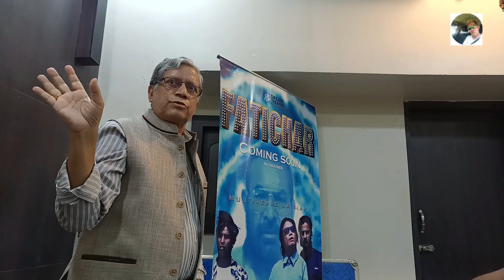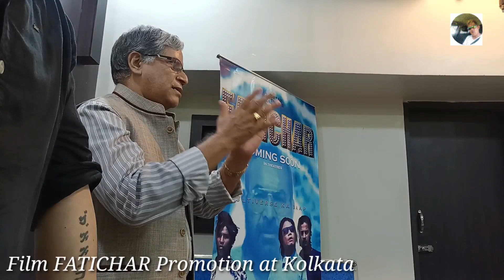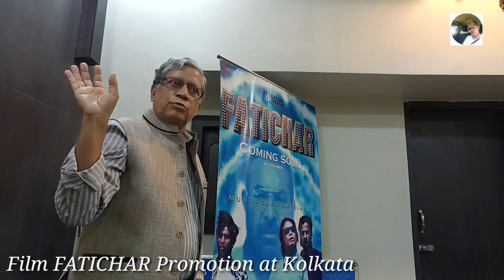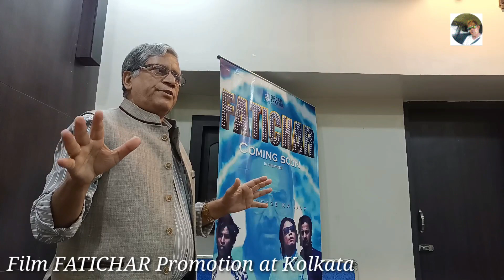Community Meeting at Kolkata for promotion of film FATICHAR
Greetings from Dawa Bomzan Vlogs
If you have any comments or questions in this video and any good ideas for quality content, please write me, I will try to apply it. and